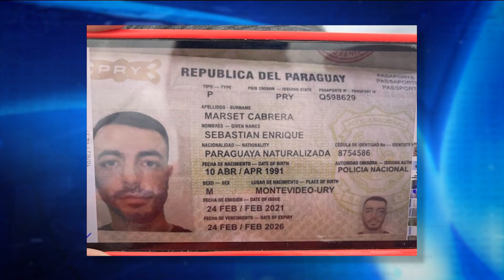Edición Mediodía 02/09 | Archivan investigación por entrega de pasaporte a Marset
El fiscal Alejandro Machado archivó la investigación por las presuntas irregularidades en la expedición del pasaporte al narco uruguayo Sebastián Marset.

Según informaron desde Fiscalía, en las indagaciones se halló responsabilidad penal en la entrega del documento. De igual manera, la investigación que involucra a varios exjerarcas del gobierno, por la presunta destrucción de documentos públicos que contenían los chats entre Guillermo Maciel y Carolina Ache, continúa desarrollándose.